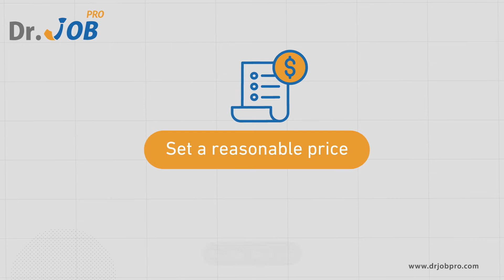Tips to get hired in Dr.jobpro freelance projects| Freelancer Tips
A freelancer’s life just revolves around projects and leads. There are some websites that understand the agony of freelancers. Freelance.dr.jobpro.ae is one such website that provides a platform for freelancers to connect with project owners.

If you are new to freelancing or to freelance.dr.jobpro, here are the tips that will get you going!

📌Read the project requirements carefully – To create a proposal, one needs to under the requirements clearly and for that one needs to read the project carefully. Always read the requirements of the projects clearly before committing or making a plan.

📌Feature your offer – For project owners to know about you, create jigs or social posts to showcase your services and what you exactly offer.

📌Showcase your skills – Flaunting skills won’t harm, so don’t shy away from letting the people know about what all you know.

📌Highlight your biggest achievements – Like you highlight your achievements on your CV to grab a job. Similarly, highlight your achievements to grab projects.

Freelancer​? What if your first client was one of the top business owners ?! and What if you were to receive your dues immediately without the hassle of waiting and procrastinating on the part of the client?

How can you achieve this quickly and professionally? Find the answer when you watch Dr. Jobpro's video episodes about freelancing​, its secrets, and ways to excel in it ... Enjoy watching!

📌 To start your freelance career​ journey, check out the endless number of opportunities​ here

📌 To shift your freelance career into a full-time job, apply for the latest jobs here: